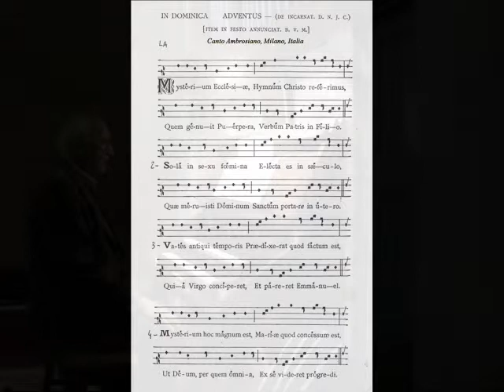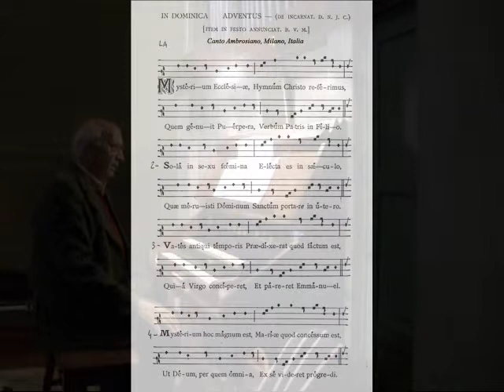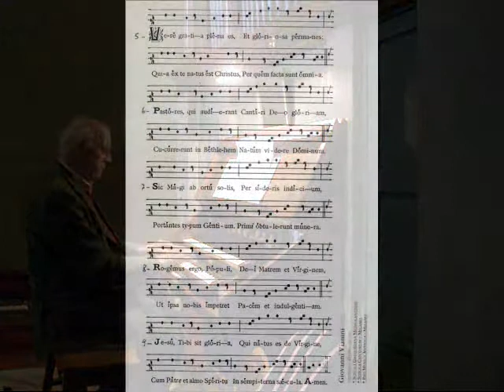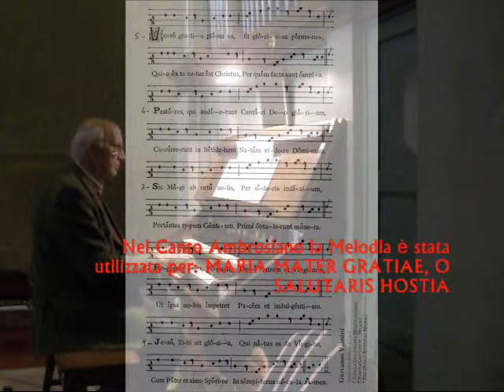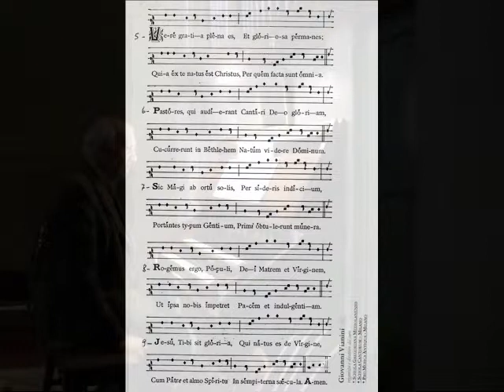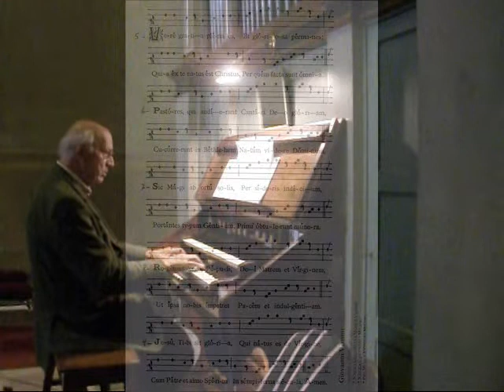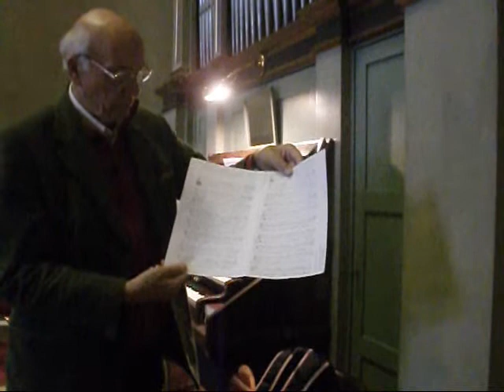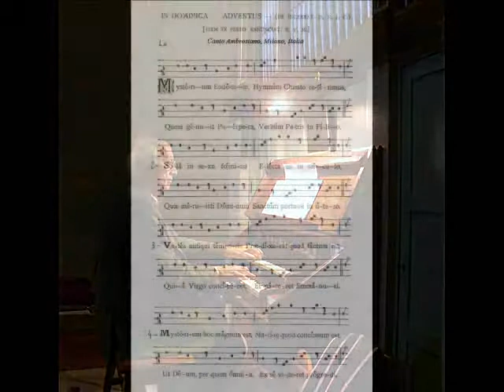Avvento, Ambrosiano, MYSTERIUM ECCLESIAE, Studio Giovanni Vianini, Milano, It.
Il Canto liturgico della Chiesa di Milano; Tempo di Avvento, Canto Ambrosiano, MYSTERIUM  ECCLESIAE , Inno di Sant'Ambrogio, Vescovo di Milano, 340 / 397, Visione spartito in notazione originale, a rombo;  studio con esemplificazione melodica, Giovanni Vianini, direttore SCHOLA GREGORIANA MEDIOLANENSIS, Milano, Italia, 2013